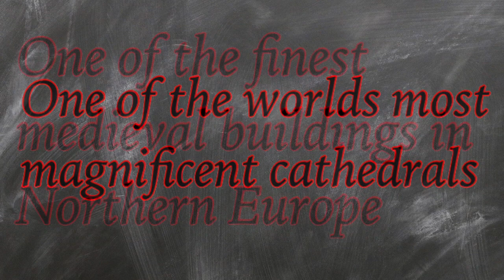Cathedral of York , England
The Cathedral and Metropolotical Church of Saint Peter in York.

York Minster is the Cathedral of York , England .
The second largest gothic cathedral of Northern Europe.

. Apr 2017